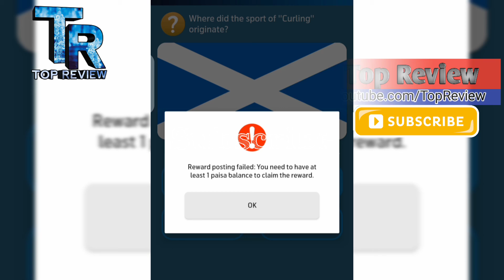26 May 2021 Questions and Answers | My Telenor TODAY questions | Telenor Questions Today Quiz